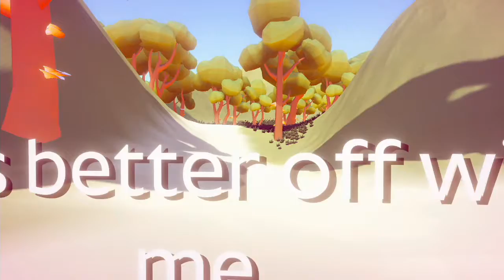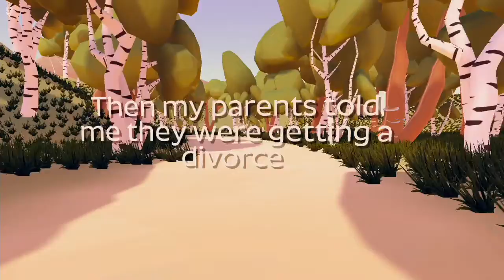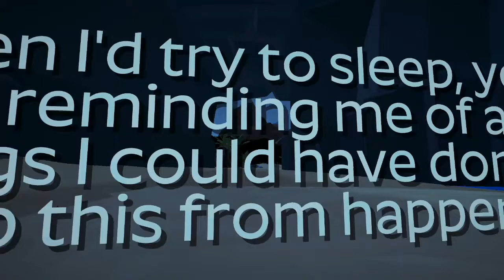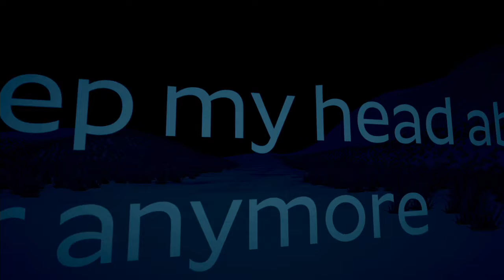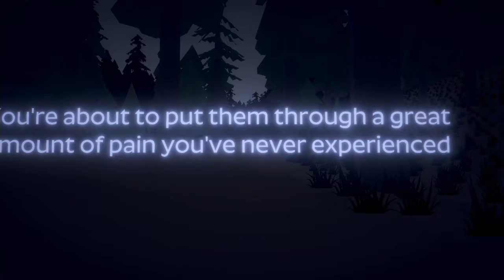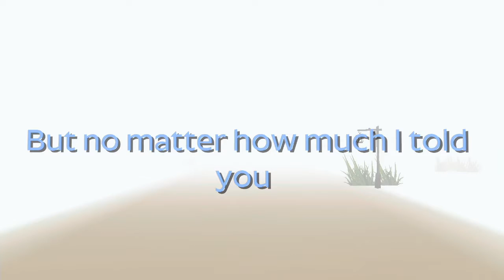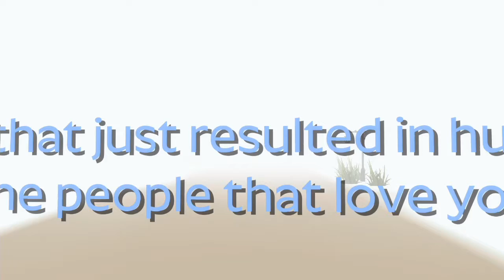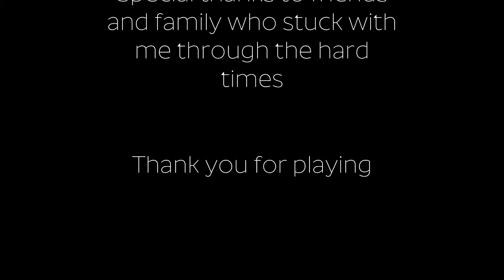Drowning - Full Indie Game Playthrough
Captured on Switch in 720p, would render in 60fps, but game has unlocked framerate and struggles for even a stable 30.